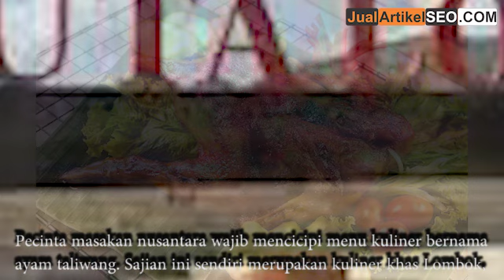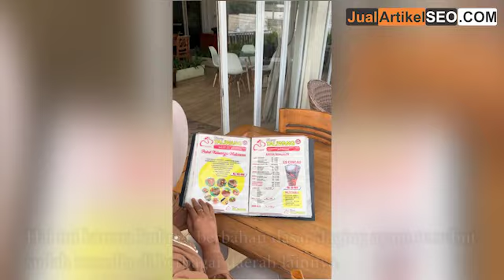Ayam Taliwang, Kuliner Khas Lombok Kaya Bumbu Rempah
Pecinta masakan nusantara wajib mencicipi menu kuliner bernama ayam taliwang. Sajian ini sendiri merupakan kuliner khas Lombok, Nusa Tenggara Barat. Asalnya dari Karang Taliwang, Mataram.

Sesuai dengan namanya, menu ini memang menggunakan daging ayam sebagai bahan dasar utamanya. Namun bukan sembarang ayam, melainkan menggunakan ayam kampung yang masih muda.

Biasanya usia ayam kampung tersebut baru sekitar 3-4 bulan saja. Dengan menggunakan ayam kampung yang usianya masih muda, maka dagingnya akan terasa lebih manis dan empuk.

Dalam proses pembuatannya, ayam kampung muda akan dilumuri dengan bumbu yang kaya rempah-rempah. Mulai dari cabe merah kering, bawang putih, bawang merah, kencur, tomat, gula merah, terasi goreng, garam dan lainnya.

Dengan bumbu tersebut, ayam taliwang bisa diolah melalui berbagai cara. Sebut saja digoreng, dibakar atau dipanggang. Nantinya ayam ini juga diolah secara utuh tanpa menggunakan alat modern.

Alih-alih kompor gas, ayam taliwang khas Lombok akan terasa nikmat apabila dimasak dengan kayu bakar. Lebih utama jika menggunakan kayu nangka ataupun kayu kopi. Selain menambah aroma sedap, penggunaan kayu tersebut juga membuat nyala api jadi lebih lama.

Dengan cara pengolahan yang tepat, cita rasanya terbukti nikmat. Saat mencicipinya, pecinta kuliner akan merasakan pedas sekaligus gurih yang bercampur jadi satu.

Cita rasanya semakin menggugah selera apabila menyajikannya dengan nasi putih yang masih hangat. Selain itu, tambahkan pelengkap seperti halnya plecing kangkung, kacang goreng dan taburan bawang goreng.

Untuk mendapatkan ayam taliwang khas Lombok, pecinta kuliner juga tak perlu merogoh kocek terlalu dalam. Hal ini lantaran satu porsinya hanya Rp 50.000 hingga ratusan ribu saja.

Harga menu tersebut terlihat di sejumlah akun Instagram yang menyediakannya. Misalnya saja akun @ayamtaliwang_ayu, @ayamtaliwangsumagung, @taliwangbali dan masih banyak lainnya.

Menariknya lagi, pecinta kuliner tak perlu jauh-jauh ke Lombok untuk bisa mencicipi menu ayam taliwang. Hal ini karena kuliner berbahan dasar daging ayam tersebut sudah tersedia di berbagai daerah lainnya.

Karena ketersediaannya cukup merata, pecinta kuliner bisa menemukannya secara mudah. Selain membeli, pecinta kuliner sebenarnya juga bisa coba buat sendiri di rumah.

Ayam taliwang memang termasuk kuliner yang mampu menggoyang lidah saking nikmatnya. Siapa saja akan merasa ketagihan untuk menikmatinya lagi.